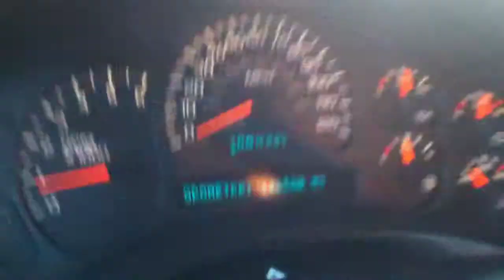2003 Chevrolet Suburban 1500 LT Z71 For sale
SELECT MOTORSPORTS
3455 W 1820 S
SALT LAKE CITY, UT